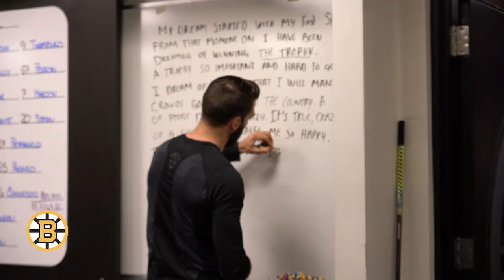Favorite Patrice Bergeron Memories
The guys share their favorite memories of Patrice Bergeron.  Let us know your favorite memories in the comments below!